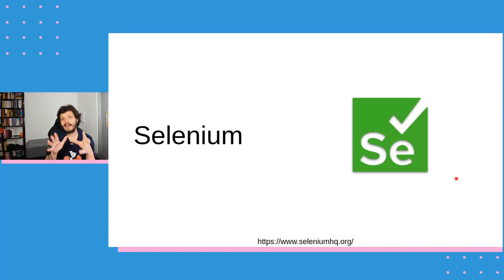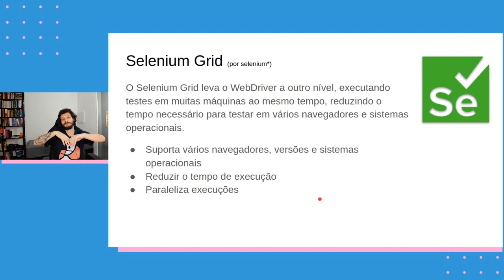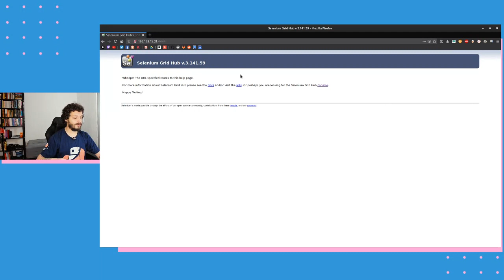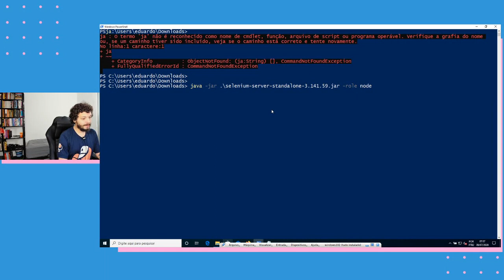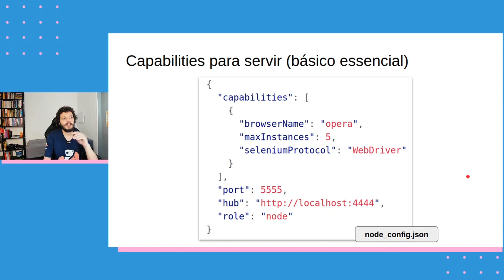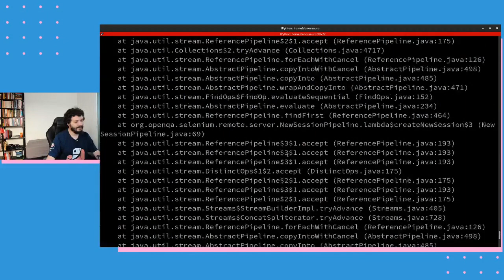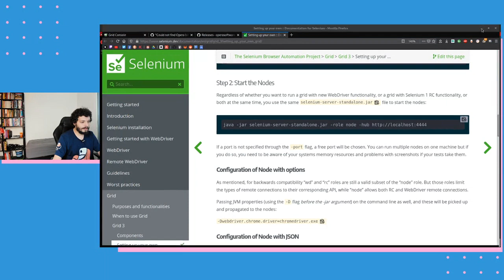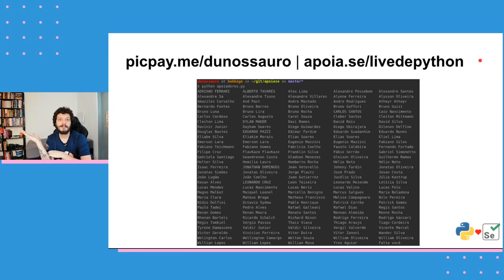Selenium com Python #14 - Grid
Selenium grid é uma ferramenta que nos permite usar os browsers de maneira distribuída. Podemos rodar browsers de windows, como ie, partindo de um host linux e etc...

Vamos juntos? S2